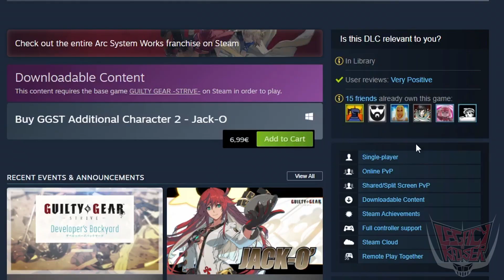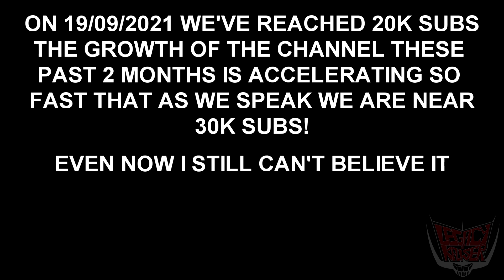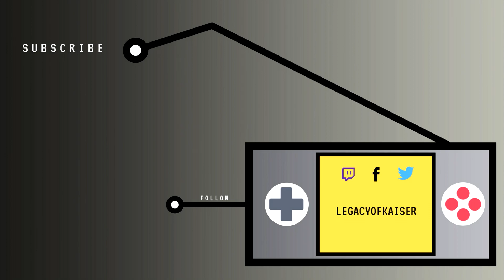nerf jack-o pls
nerf jack-o pls, her a$$ is too THICC!

A Guilty Gear Strive video full of memes n' some shit jack-o combos and gimmicks, title's just for fun, pls don't bully me.

Deltarune Chapter 2 OST - Girl Next Door
Guilty Gear Strive OST - Perfection Can't Please Me
Persona 5 OST - Last Surprise
Deltarune Chapter 2 OST - Attack Of The Killer Queen
Guilty Gea Xrd Revelator OST - Juno
Deltarune Chapter 2 OST - Cyber World?
Also, if you want to directly help me and the channel out, you are free to do as you like! these videos take SOME time to make
and i barely have enough time as it is, specially now looking to find a job.
but just your viewership and kind comments is all i could ask for!
Thanks!

MODS